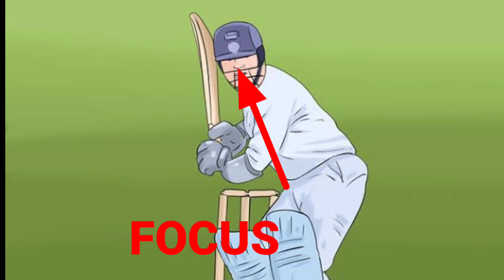কীভাবে কাট শট খেলবেন | How to play cut shot in cricket in Bangla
আমার এই চ্যানেল এ এসে এই ভিডিওটি দেখার জন্য ধন্যবাদ।  আমার এই চ্যানেলে regular ভিডিও আপলোড করা হবে। তাহলে আপনি আমার সকল ভিডিও গুলো সবার আগে পাবেন।

👍👍সচেতনতার জন্য ভিডিওঃ